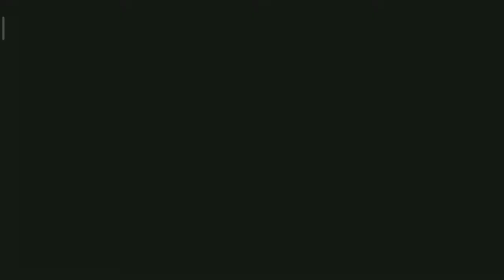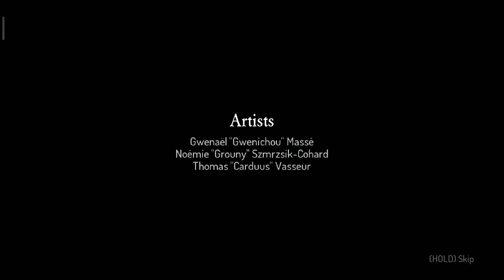Dead Cells Mobile - All Bosses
Dead Cells Mobile all bosses including The Collector, which took me 1 month to finish this game.

About Dead Cells:
Dead Cells is a roguelike video game inspired by Metroidvania-style games, developed and published by Motion Twin.

In the game, the player takes the role of an amorphous, gelatinous creature that takes control of a corpse in a dungeon, through which they must fight their way out. The player gains various weapons, treasure and other tools through exploration of the procedurally-generated levels to fight undead creatures within it. At times, the player gains "cells", a type of in-game currency that can be used to purchase permanent upgrades or unlock items. Dead Cells uses a permadeath system, causing the player to lose all cells and other currencies and items upon each instance of death.